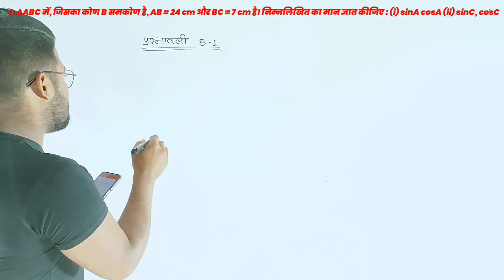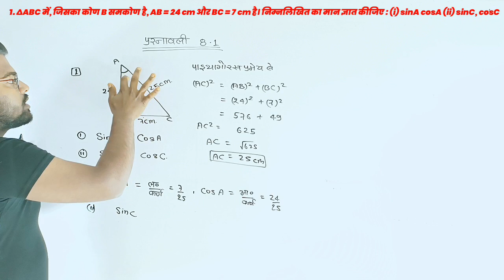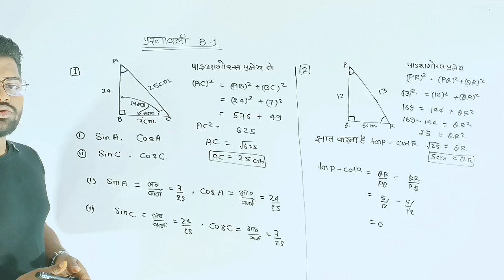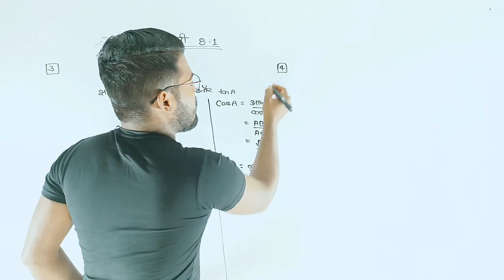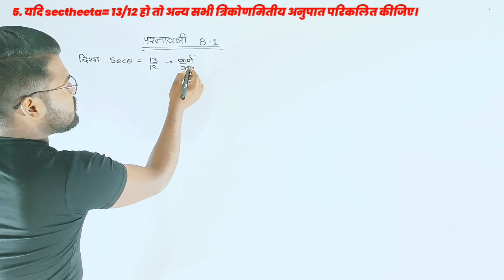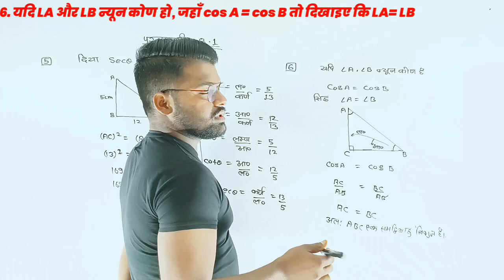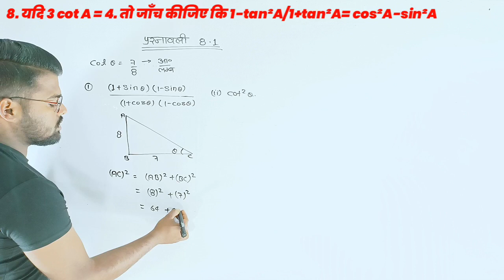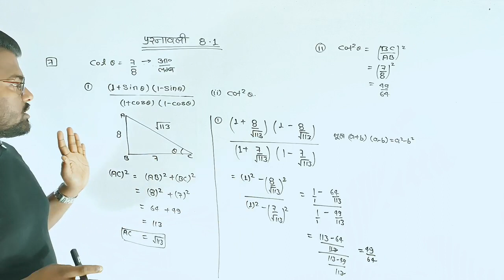class 10th chapter 8.1 | Class 10th NCERT गणित प्रश्नावाली 8.1 (त्रिकोणमिती )🤔 trigonometry Q-1 To-7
class 10th chapter 8.1 | Class 10th NCERT गणित प्रश्नावाली 8.1 (त्रिकोणमिती )🤔 class 10 trigonometry
Ncert maths class 10th hindi medium with top ten classes
ऐसे ही और videos देखने के लिए आप चैनल की Playlist par जाये ।